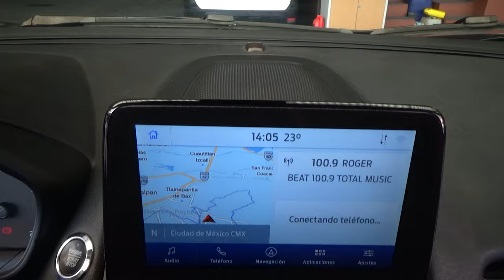Ford / Eco Sport / 2020 - 31267